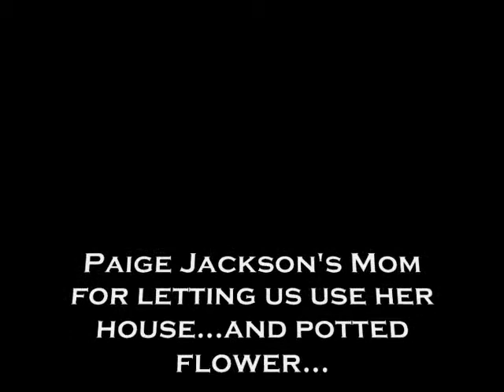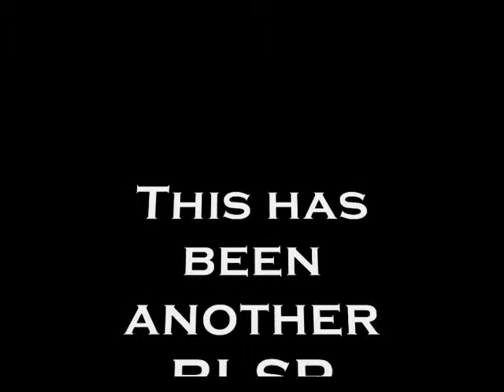Lord Byron Movie from BSLP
Watch the captivating, smooth-talking, somewhat creepy Lord Byron played by Paige Jackson in this lovely high school project. : ]